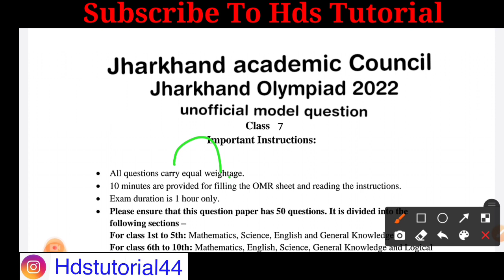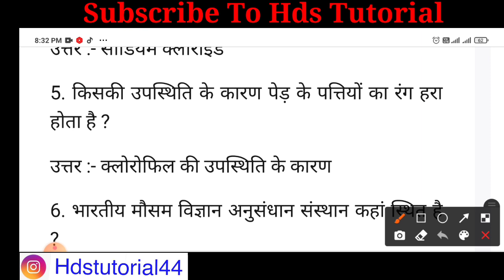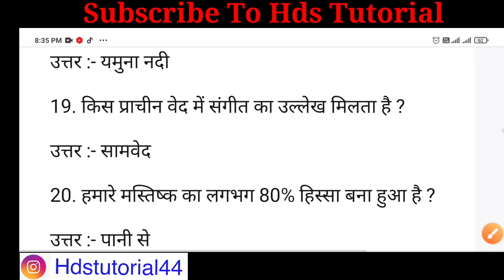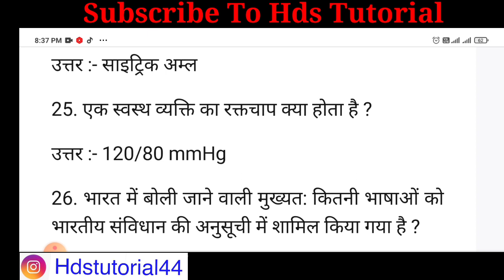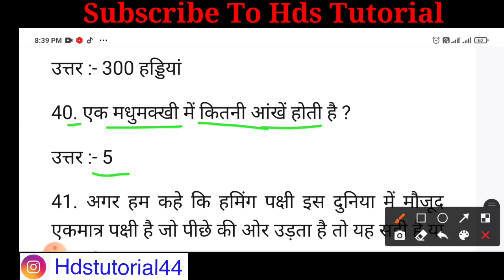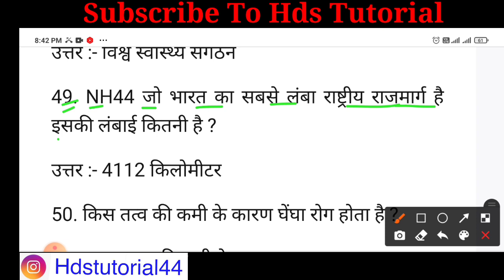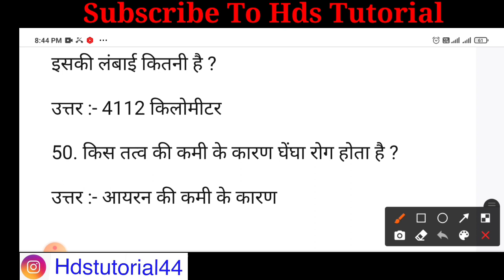Jharkhand Olympiad 2022 GK question | Jharkhand Olympiad 2022 general knowledge question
Jharkhand Olympiad 2022 GK question
Jharkhand Olympiad 2022 general knowledge question